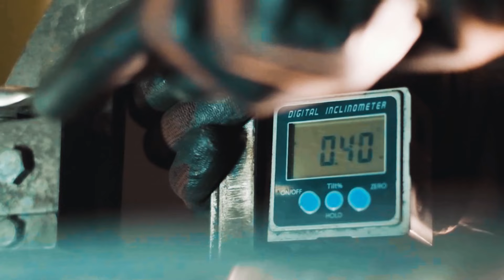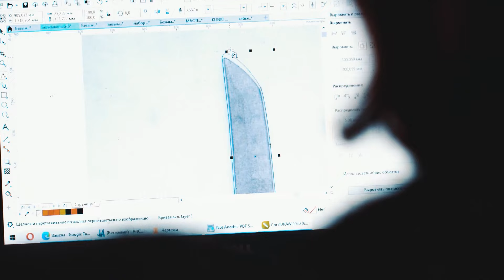knife making - 2000$ worth mammoth tusk damasteel damascus tanto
(eng below)
We decided to give this tanto to one of our subscribers. Just follow the channel and leave a comment under the video. On 30th june we will announce who is the lucky guy.

The video shows the process of crafting our most challenging design - OBLIVION tanto.
Blade - stainless Damasteel damascus
Handle - hybrid of pine cone and mammoth tusk + mokume gane
Blade 128Х25Х3.8mm
Handle 130mm
HRC 61 (very hard)

Our etsy shop